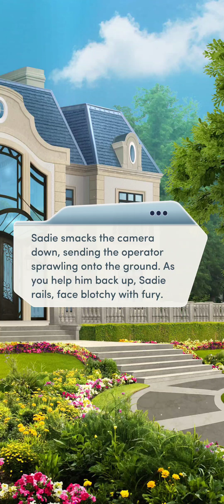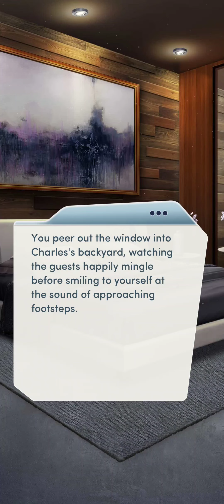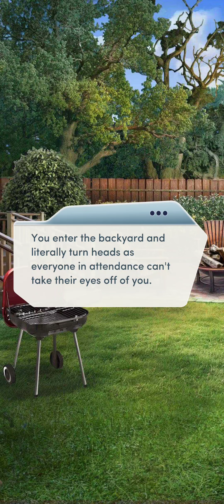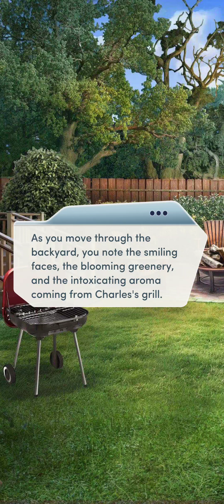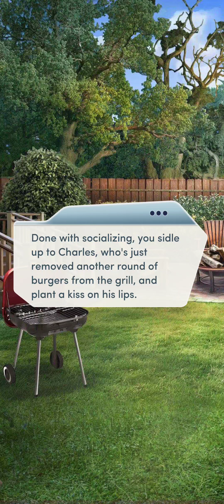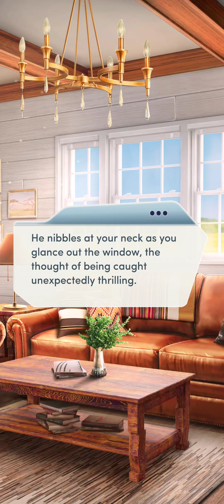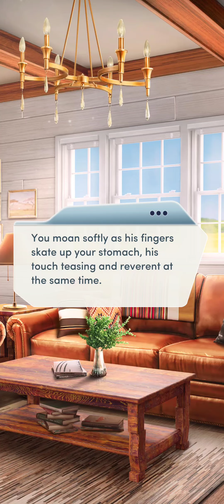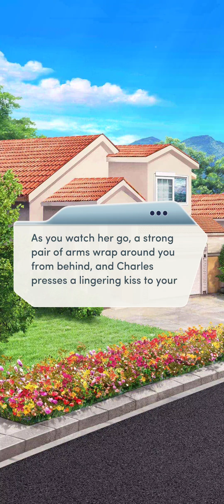Choices: Dirty Little Secrets - Chapter 20 | ♂️ Male MC | ❤️ Male LI (Diamonds Used 💎)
Choices: Stories You Play - Dirty Little Secrets (finale)

Chapter 20: The Killer Unmasked
You've unmasked the Vermillion Lane killer! But will you be able to bring them to justice and have your happy ending? Or will you be the next victim?

Gender: Male
Personality: Kind and Sympathetic
Love Interest: Charles King

Number of diamonds used on this book: 955